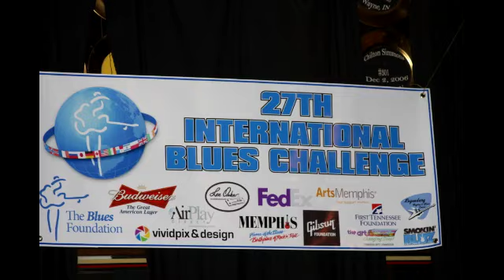Matthew Curry and the Fury, IBC Memphis 2011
"Walk Out My Door" by Matthew Curry